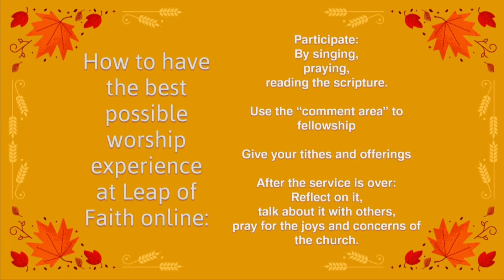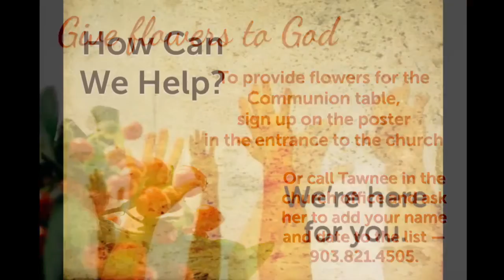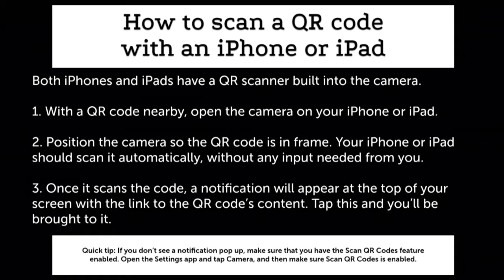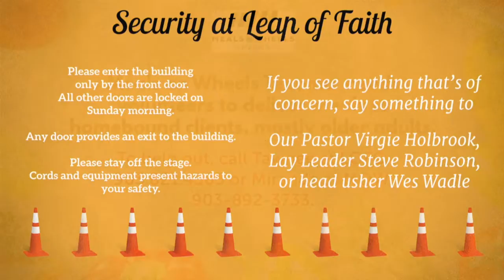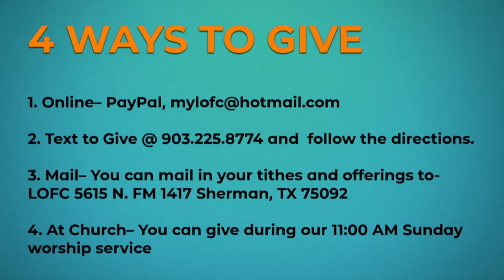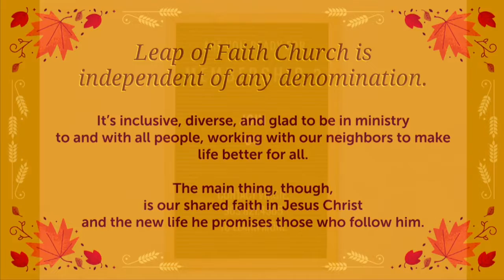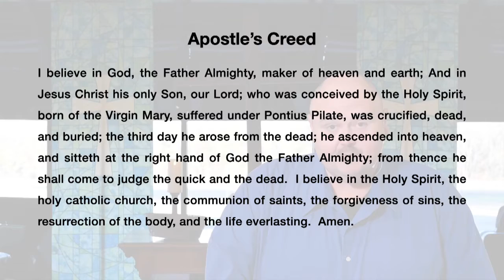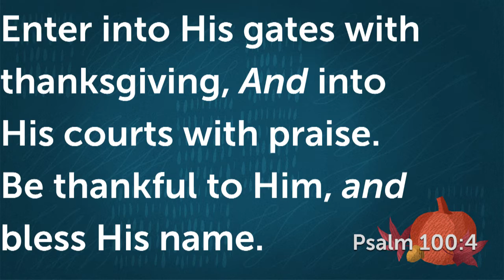November 21, 2021 - Leap of Faith Church online worship